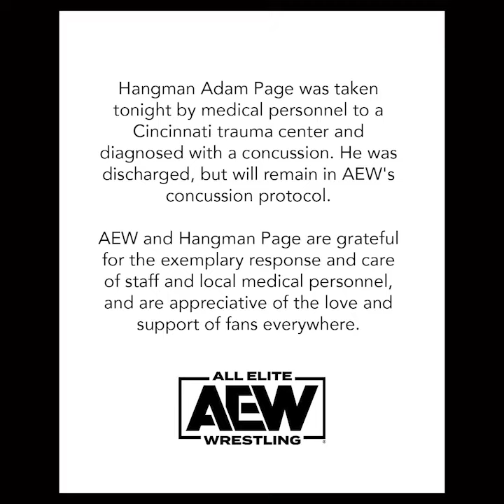Adam Page GOOD NEWS after injury 😳